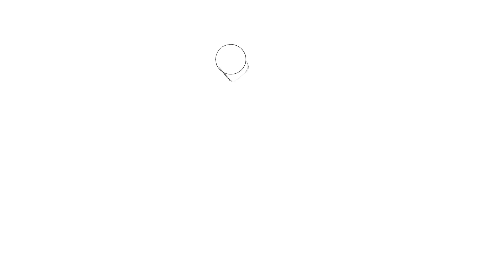Man on Cliff - Procreate Illustration - Speedart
Device: Apple iPad Air 3 - Apple Pencil 1st Gen
Software: Procreate